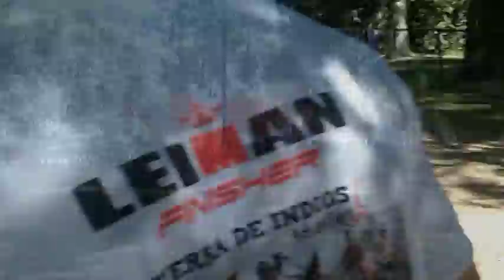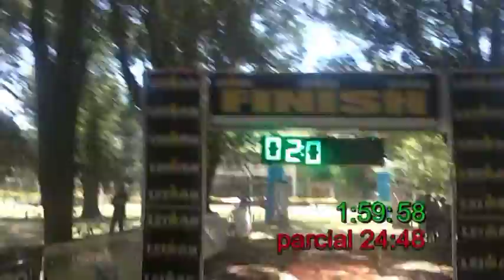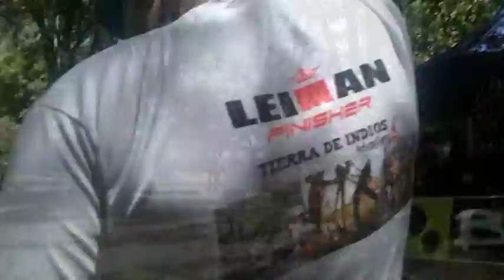tierra de indios 2017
triathlon tierra de indios 2017 3er puesto posta caballeros + 120